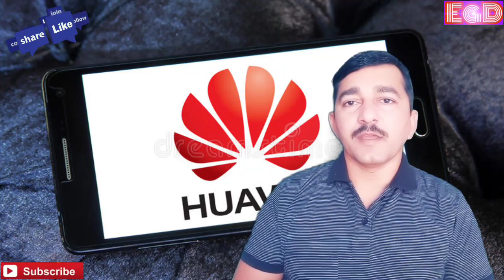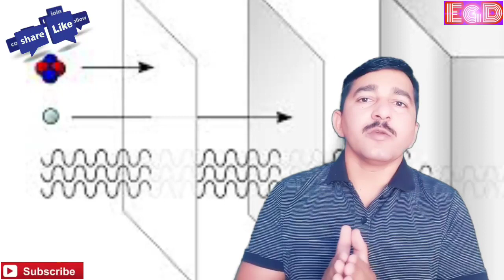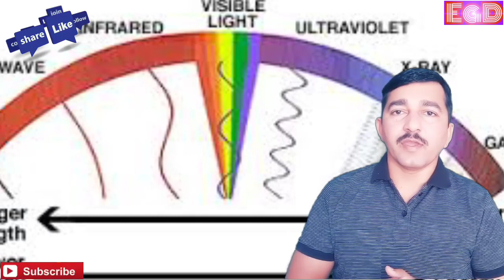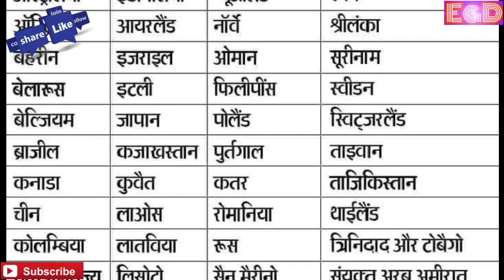5G Network Se kya Nuksan hai? |Facts and fiction about 5g testing|5g testing today| Evergreen Dude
5G Network Se kya Nuksan hai? |Facts and fiction about 5g testing| |5g testing today| Evergreen Dude

5G Network Se kya Nuksan hai ?  |Facts and fiction about 5g testing| 5g radiation| by Evergreen Dude

5G सर्विस समस्या का समाधान by Evergreen Dude

4more valuable video's

5G Network Se kya Nuksan hai ? |Facts and fiction about 5g testing| 5G radiation

5g testing kya hai
5g testing today
5g radiation se kya hota h
5g
5g network launch date in India
5g network in India
5g network in India latest news in Hindi
what is 5g wireless technology
facts and fiction about 5g testing
5g network की टेस्टिंग से कोरोना ज्यादा फैल रहा है ? ज्यादा लोग मर रहे हैं ?
क्या 5G टेस्टिंग के कारण इंडिया में लोगों को ऑक्सीजन की कमी हो रही है
reliance jio bharti airtel vodaphone idea mtnl Samsung Nokia c dot